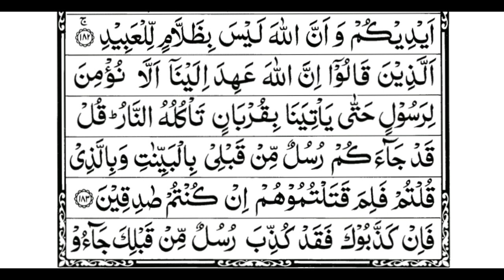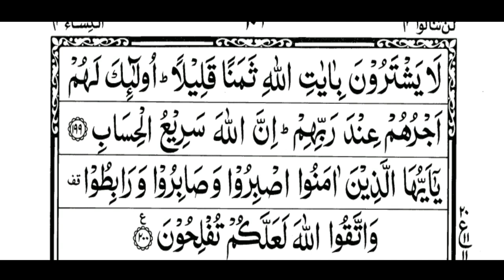Surah Al Imran 03 اٰلِ عِمْرَان Protection from Shatan.. Help to get rid of difficulties & headache